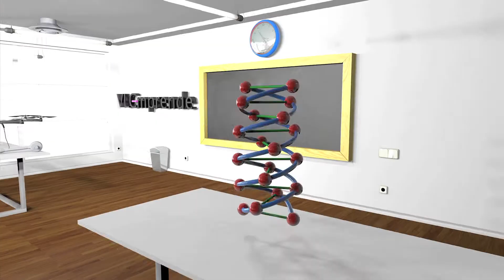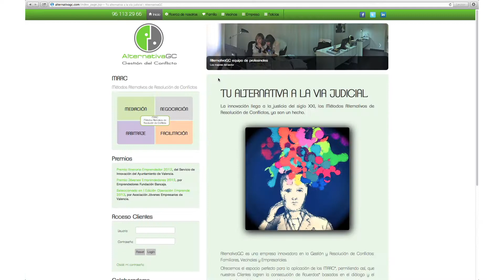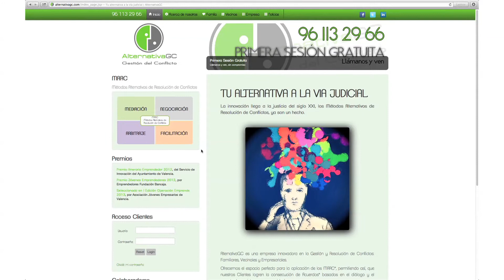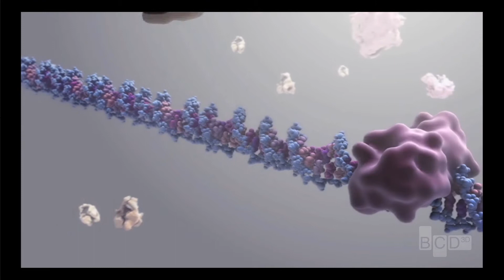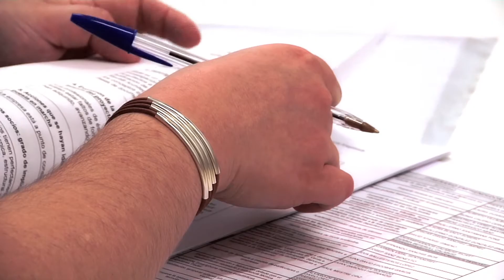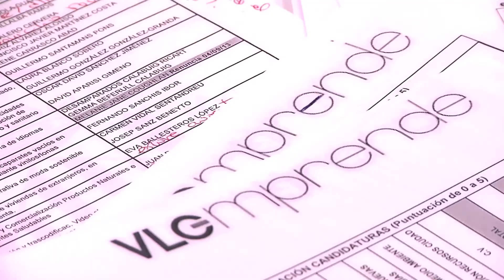Becas del Itinerario de Emprendedores 2013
El Ayuntamiento de Valencia ha entregado las Becas del Itinerario de Emprendedores 2013, que cuentan con un presupuesto de más de 5.000 euros, para aquellos proyectos de empresa más atractivos e innovadores, que se han presentado durante este año.